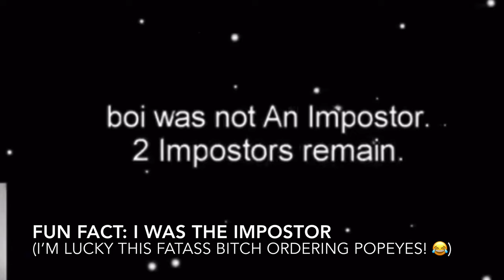Among Us But People Order Popeyes! 😂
Intro Music: Leonell Cassio - Why'd You Wanna End (ft. Alex Lippett)